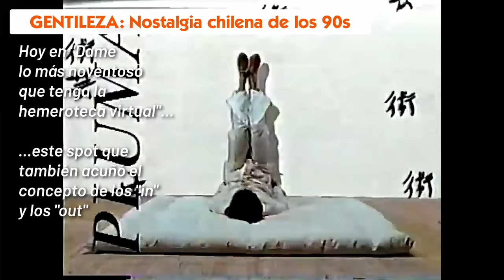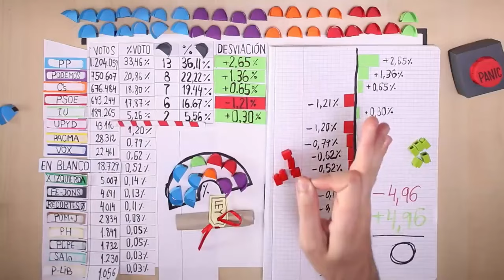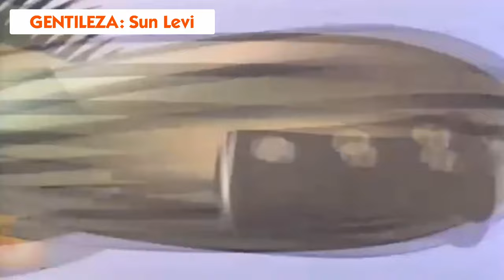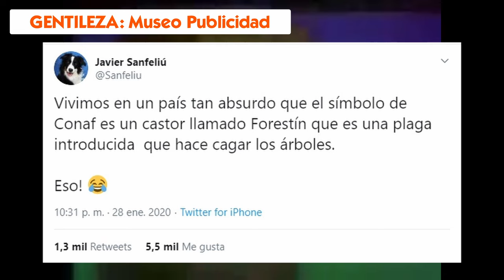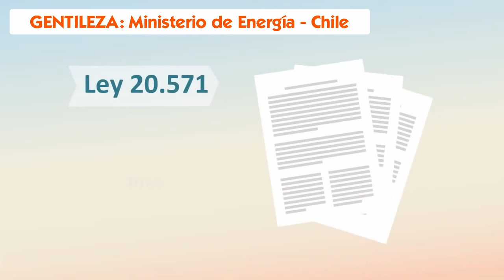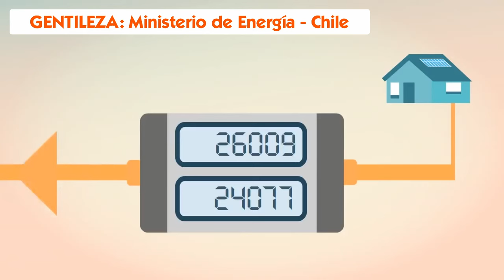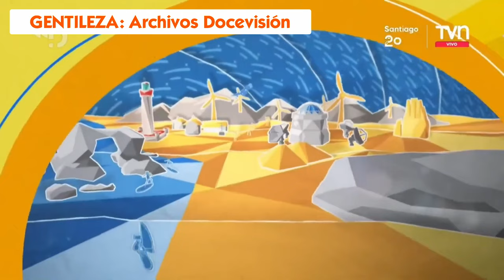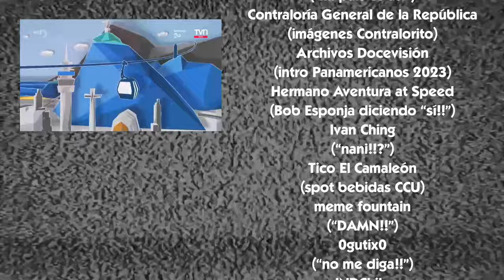Anecdotario No Tan Secreto #60 - POT 5 y TOP 5 de Corpóreos Nacidos en Chile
Los corpóreos o mascotas institucionales son una manera de hacer publicidad para una determinada marca, servicio o evento, y en algunas ocasiones logran cumplir exitosamente con su cometido y trascender más allá de su función dentro del relato corporativo de la entidad a la cual representa... y en otras ocasiones se da una condición diametralmente opuesta. Es por esta razón que en este canal analizaremos 5 de los peores ejemplos y 5 de los mejores corpóreos que hayan nacido en nuestro terruño. Si el video es de vuestro agrado, les invitamos a dejar su pulento like acompañado de su magnificiente suscripción con click a la campanita y todo!! Agradecemos de antemano a todos los propietarios del material audiovisual utilizado para la confección de este video, otorgando el respectivo crédito tanto en el transcurso como al final de éste.

00:00 Introducción
01:47 POT 5: Condonito.
03:15 POT 4: Salmonix.
05:02 POT 3: Piñerín, Rojito Edwards y (sobre todo) Nogueirina.
07:21 POT 2: Renacín y Smapina.
09:47 POT 1: Guaso.
13:07 Recomendados... DE PANA!!
17:01 TOP 5: Forestín.
19:35 TOP 4: Señor PF.
21:32 TOP 3: Zincha y (sobre todo) Gabi.
24:52 TOP 2: Gastón y Nova FT. Contralorito (y Trabejita).
27:52 TOP 1: Fiu.
30:57 Mensaje Al Cierre.
32:02 Creditos Finales.
33:29 Post-Capitulo musical.